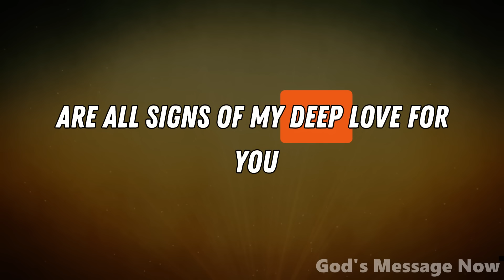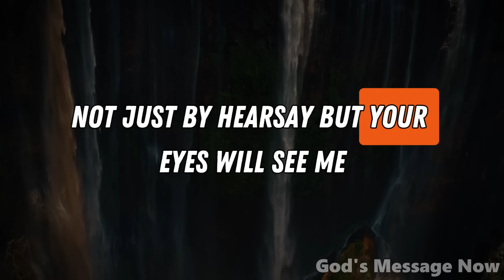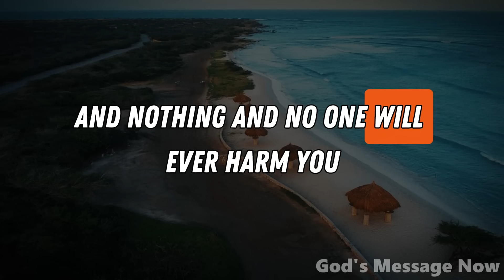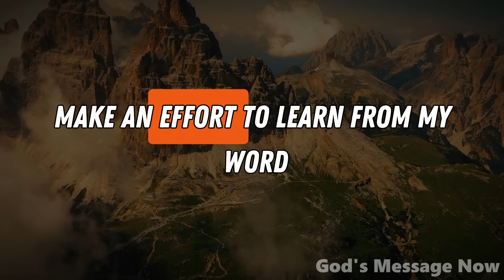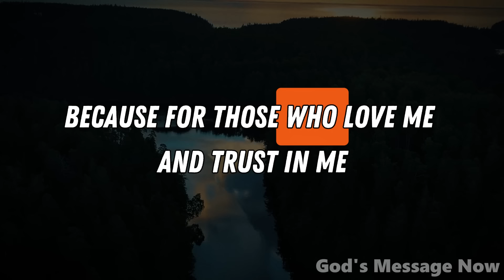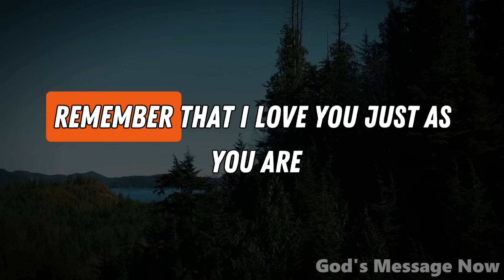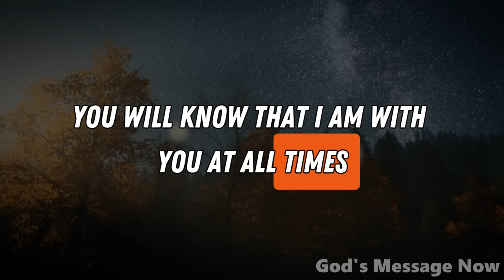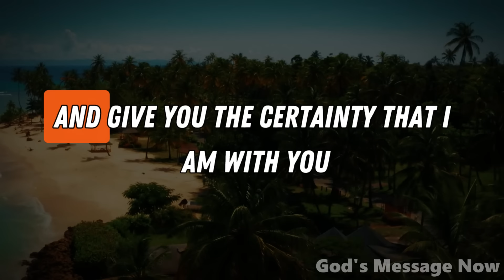This Message is For You | God Says | God Message Today | Gods Message Now | God Say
God helps
Godly quotes
Bible Quotes
God Message Tarot
Financial abundance
Angels message
Jesus message
Godly quotes
Lord Helps
Jesus quotes
God
God message
Jesus
Jesus message
God messages
Urgent message from God
Jesus says
Angel Signs
God msg
Angels message
Universe message
Money miracle
Life quotes
Faith quotes
Universe message
Angel message
God Message For You Today
God says
Positive life affirmation
1111
Inspirational message
Spiritual guidance
Overcoming challenges
Belief and trust
Inner strength
Positive mindset
Self-improvement
Emotional healing
Personal growth
Spiritual journey
Hope and encouragement
Finding purpose
Motivational speech
Self-worth and self-esteem
Divine guidance
Divine intervention